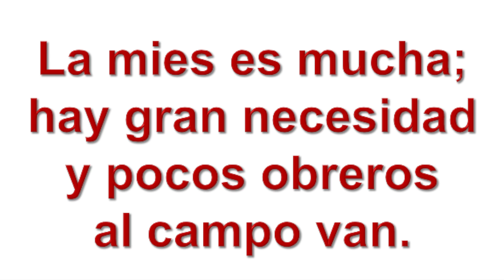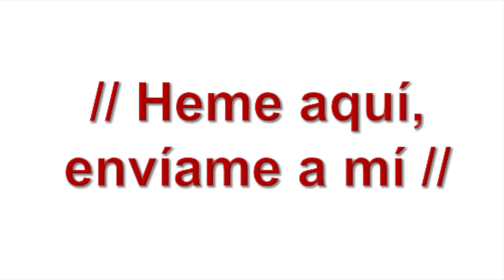Heme Aquí - Cristo Rey CTK.